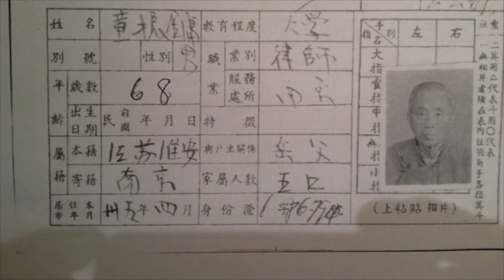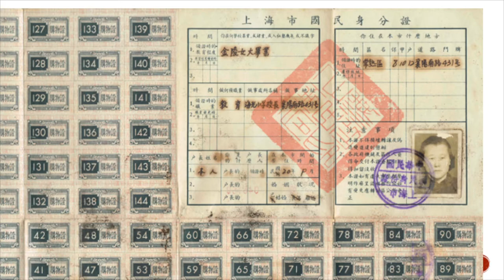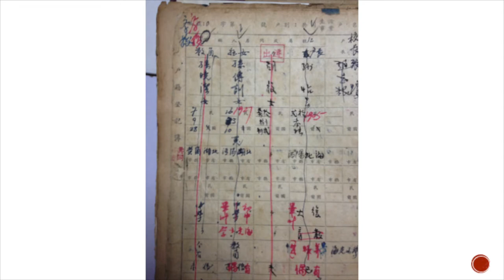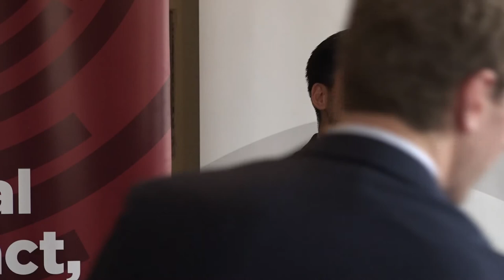Scott Tong: “History as Context for the Present: A Family Story of China’s Coming of Age”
Scott Tong speaks about his new book, "A Village with My Name," at the Paulson Institute's Contemporary China Speakers Series on April 16, 2018.

Scott Tong is a correspondent for Marketplace’s Sustainability Desk. His stories focus on energy, environment, natural resources and the global economy. Scott served as Marketplace China bureau chief from 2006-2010 and has reported from more than a dozen countries. He has contributed to special series on the 2017 globalization backlash; Water: The High Price of Cheap; Venezuela’s economic collapse; the rise of shareholder value and the Price of Profits; long-term U.S. job creation; the 2011 Japan earthquake and tsunami; the 2011 famine in the Horn of Africa; and the economics of one child in China. His book, “A Village with My Name: A Family History of China’s Opening to the World” (University of Chicago Press, 12/2017) offers a long view of China’s opening to the West, told through the lives of five people across five generations in his own family.